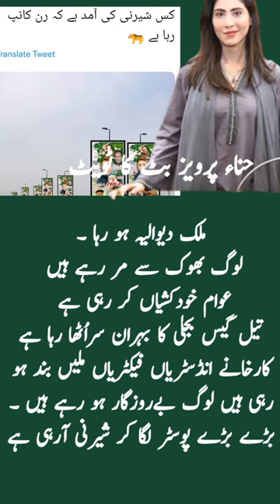Hina Pervaiz Butt